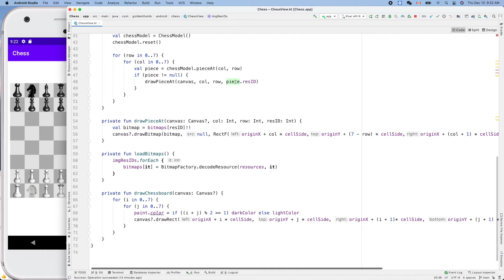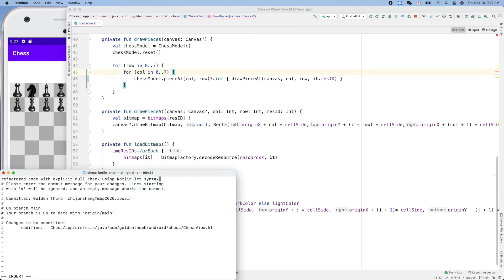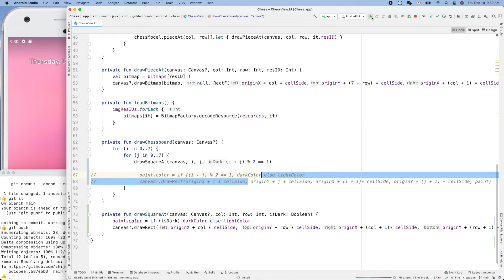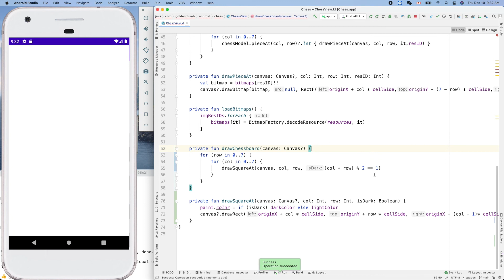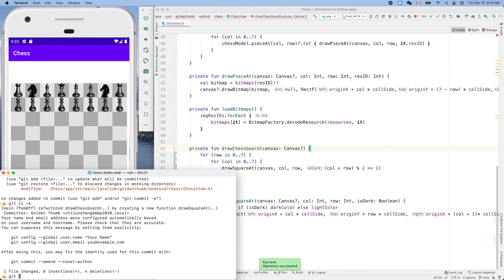Android Chess 015: Introducing Kotlin "let" and "it" syntax used for nullable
This 4 lines of code:

val piece = chessModel.pieceAt(col, row)
if (piece != null) {
    drawPieceAt(canvas, col, row, piece.resID)

can be replaced with this single liner:

chessModel.pieceAt(col, row)?.let { drawPieceAt(canvas, col, row, it.resID) }

The best thing we can learn from experienced developers is not "knowledge", but how they work, like thinking, planning, refactoring, making mistakes and fixing them, etc., and of course how they learn new stuff.